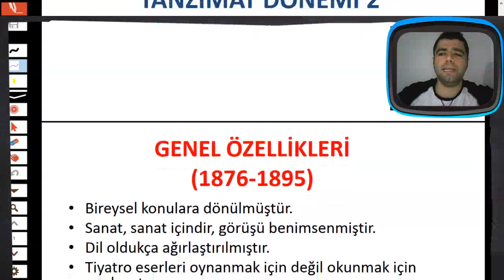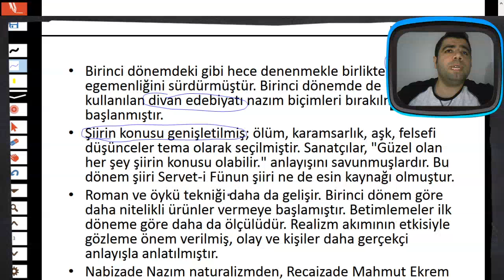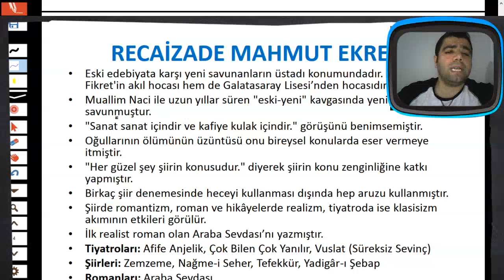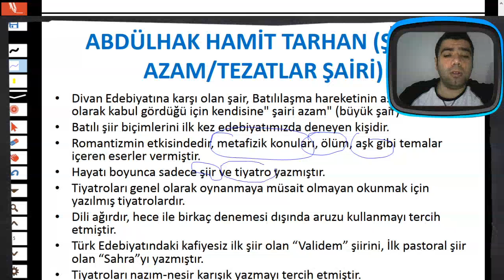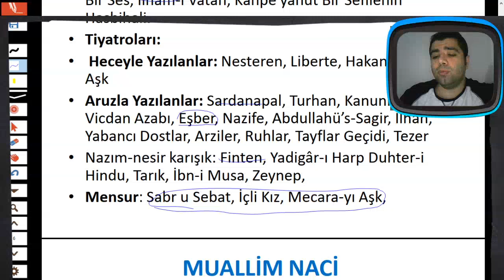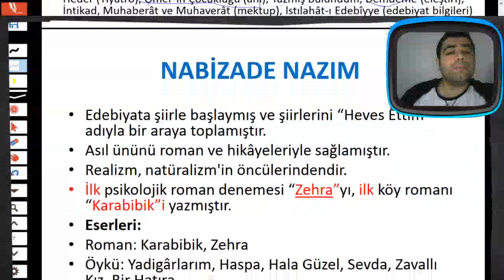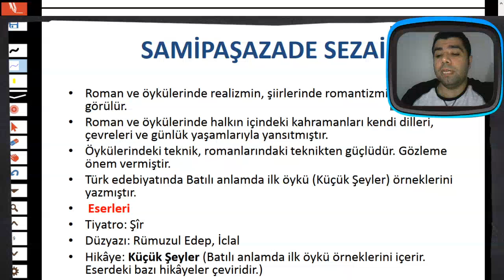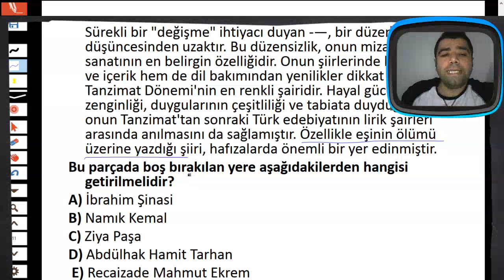TANZİMAT DÖNEMİ 2 (2.DÖNEM ÖZELLİKLERİ VE SANATÇILARI)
TANZİMAT DÖNEMİ